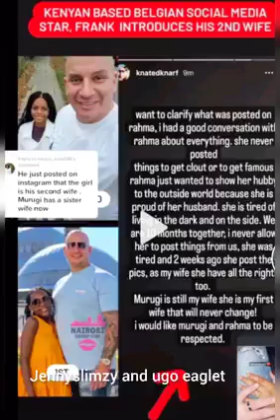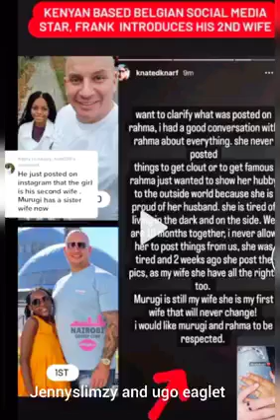Darling Sister🌈Flore De Lille Veuve Joyeuse_Relationship Interracial is sweet Love Bongos Flop Karma